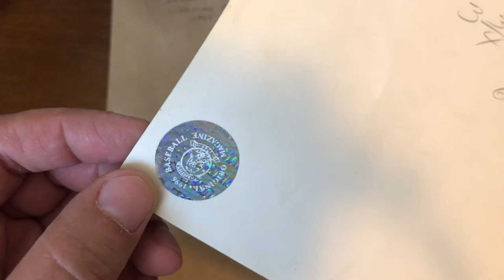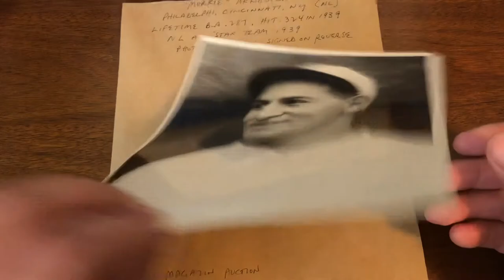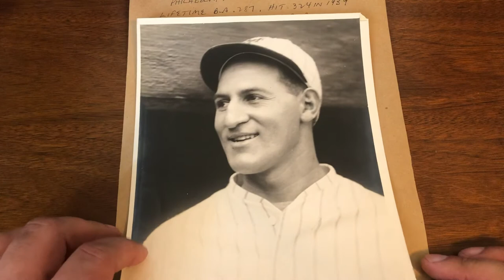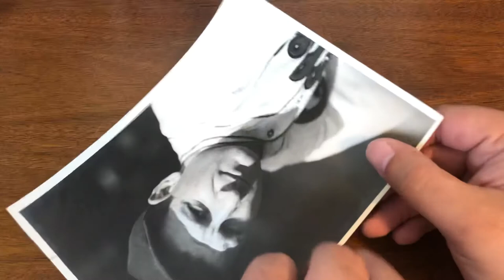Conlon Photos From Weiss Auctions!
I was surprised, to say the least, when Michael Shain brought this auction to my attention (he got the Greenberg). I was shocked when I won these for just above opening bid! While not all Conlon, and not all Jews, they are still pre war type 1 photos that I’m thrilled to add to the collection.